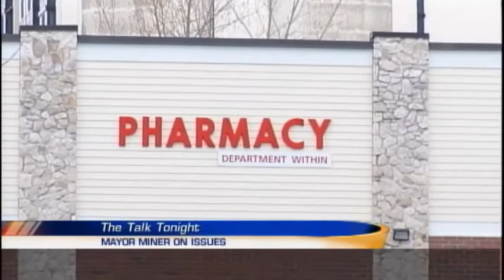The Talk Tonight: Mayor Stephanie Miner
The Talk Tonight: Mayor Stephanie Miner 1/15/13